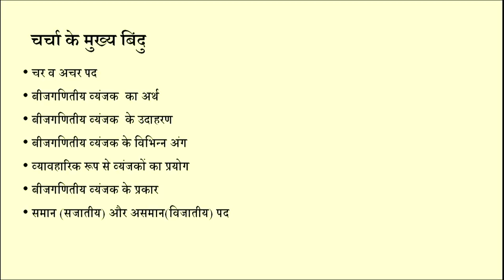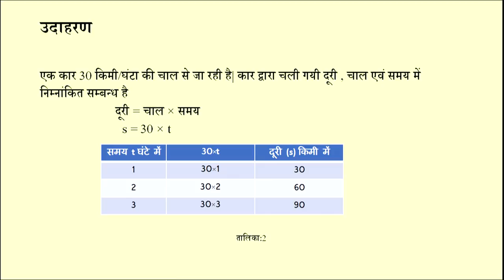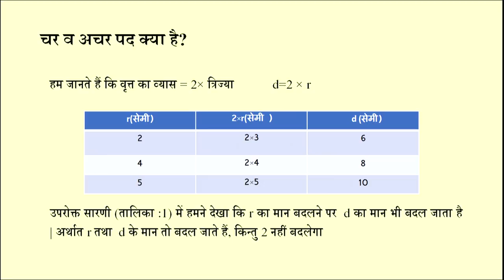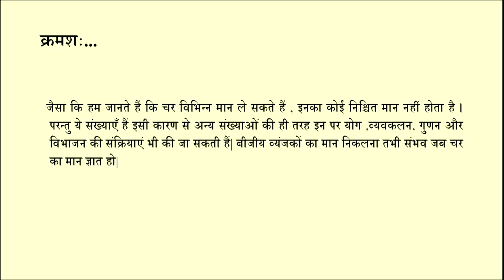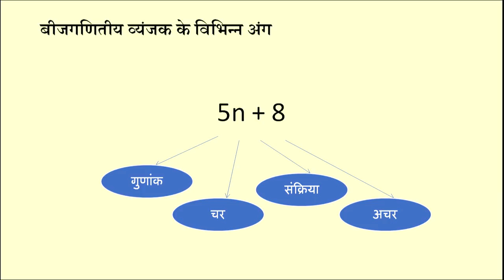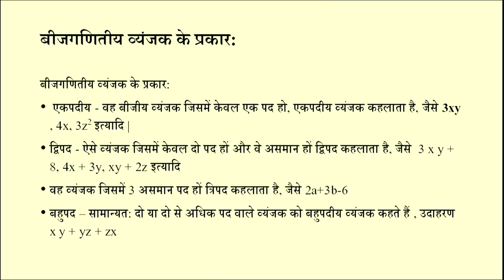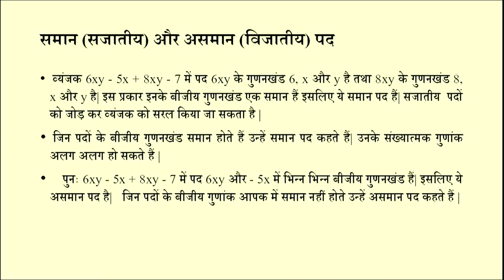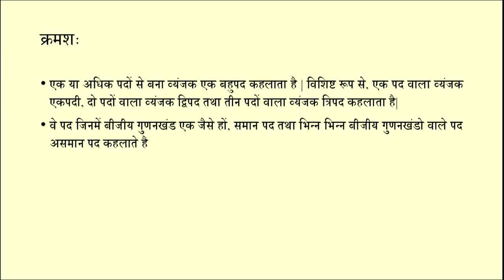Beejganitiya Vyanjak,Chr va Achr Pad